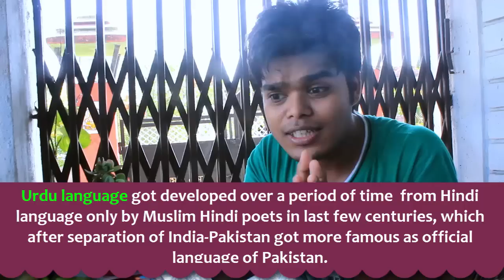Why you should Learn Hindi language ? Benefits of learning Hindi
This video I have prepared based on a question I am often asked - "If I learn Hindi will it help me with other language?", a very common question asked to me . So here is my answer - Yes, learning Hindi language is going to help you to study a lot of other languages. But first I would like tell you quickly few benefits of learning Hindi language then we will discuss how its going to help you to help other language and I will tell you again, based on my own personal experience, how knowing Hindi has helped me to speak and understand other 6 language partially and fully.

Benefits of Learning Hindi (Why you should learn Hindi language ?) :

1. Hindi is the 4th most spoken language in the world with pure native speaker counting over 41 %  only in India(2001)

2. Hindi is spoken worldwide by over 400 Million people approx. 5 % population of this world speaks Hindi, that goes like 1 out of every 20 people speaks Hindi.

3. India is globalizing and Indians are globalizing even faster, that makes you communicate with them in deeper level.

4. Indian economy is 2nd fastest growing economy in the world after China, which leaves you lots of opportunity in coming days, and of course it won't complete without learning Hindi.

5. India is very colorful and incredible, on top of everything, its very affordable compare to many countries to travel, so travelling India can be full of fun by learning Hindi.

6. Hindi language is one very oldest language and is very poetic language. Deeper Hindi study on Hindi literature can help you go poetic so much.

7. If you want to explore Hindu religion, Indian culture then, learning Hindi is one very important part of it.

Now I would like to tell you learning Hindi can benefits you to learn what other languages :

Sometime I really like to use this word "Hindi" as group of language, as it has taken words from many languages, mainly from Sanskrit and then other language like - Farsi, Turkish, Arabic, Urdu, English etc. And also due to , many other state languages of India are a bit reflection of Hindi.

Other languages Hindi will help you to learn & speak :

1. Sanskrit - Hindi is descendant of Sanskrit. Hindi use same Devanagari script for writing as Sanskrit does. Over 50 % words used in Hindi are Sanskrit derived. So learning Hindi is definitely going to help you to learn world's oldest language, which is about to extinct, now only used by Hindu priest (Pundits) in some holy worships - Sanskrit.

2. Nepali - This is another beautiful language widely spoken in Nepal (Official) & India, which has got so much similarity from vocabulary to grammar. I will say 30 % language match.

3. Gujarati - The official langue of state of Gujarat, Gujarati are famous all over the world for their business mind and foods as well. This language use the same script , Devanagari which Hindi language use.

4. Bengali - 3.5 % of the world population speaks Bengali language, which has got pretty much same grammar pattern and many words are similar in Hindi Hindi & Bengali.

4. Bhojpuri - Mostly spoken in Bihar & Uttar Pradesh, only the tone is different and few local dialect it has got , otherwise , basically its Hindi language only. A Hindi speaker can  understand 70- 80 % Bhojpuri.

5. Avadhi - This is another language like Bhojpuri , a reflection of Hindi you will see there too.